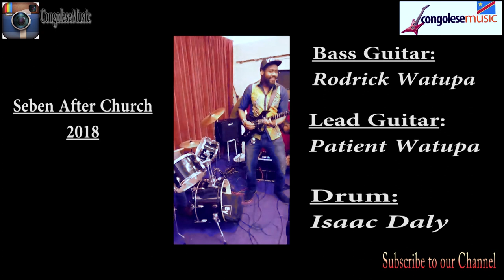How To Play 2-Temps SEBEN on Solo and Rhythmic Guitar By Patient Watupa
In This video Your Humble Servant Patient Watupa is explaining how to play Congolese advanced SEBEN both on the rhythmic guitar and Solo  In the key of G.